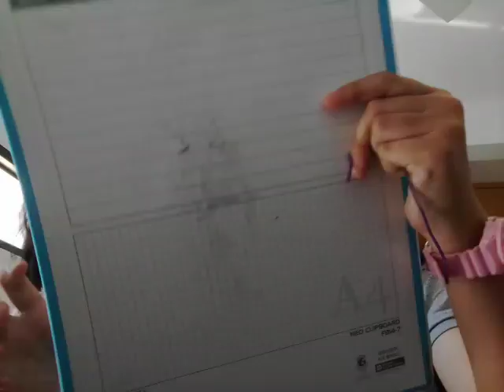‹Kids›Grace：친구랑 벨라그리고 놀기 with Love